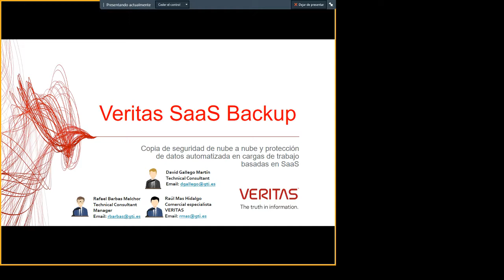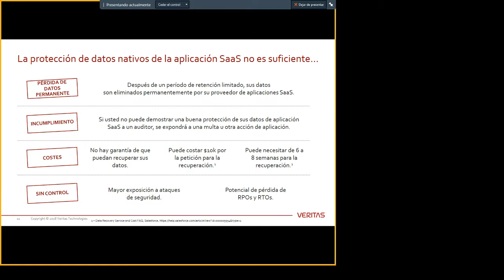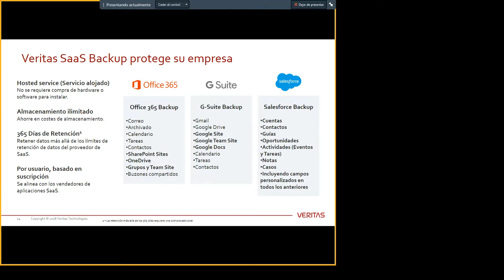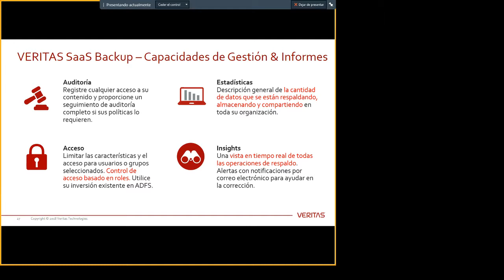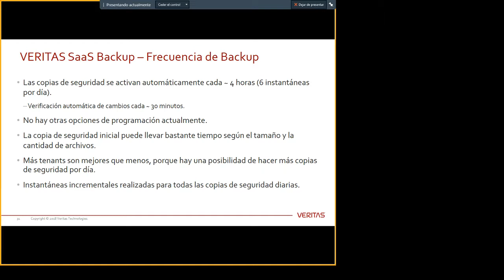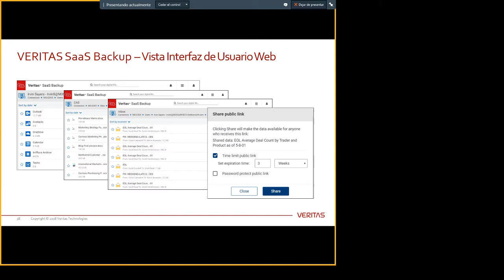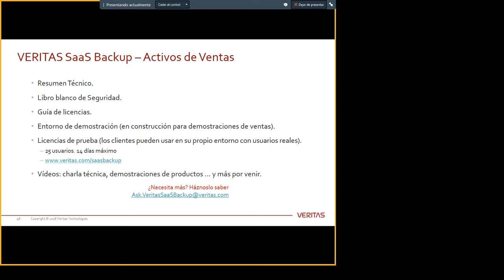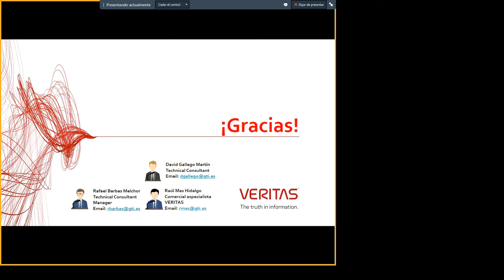Webinar Veritas SaaS Backup 19/09/2018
Copia de seguridad de Cloud a Cloud y protección de datos automatizada en cargas de trabajo basadas en SaaS